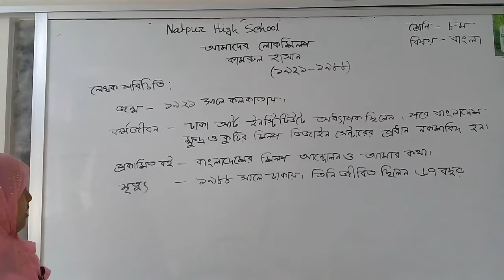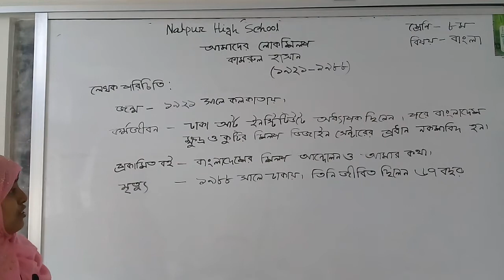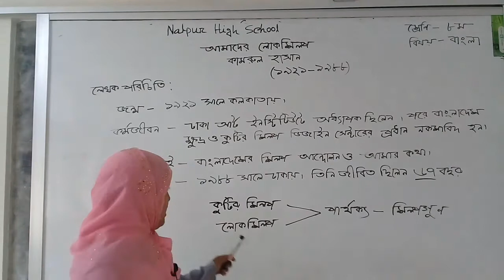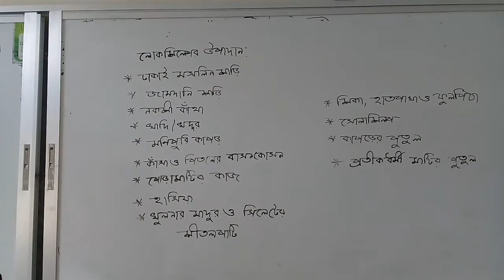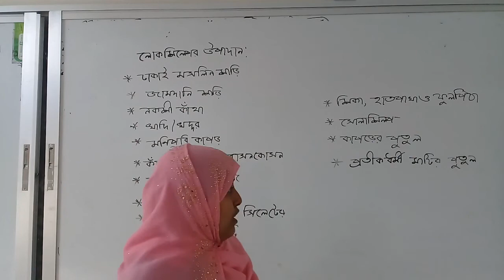১৯/১০/২০২০ নলপুর উচ্চ বিদ্যালয় অনলাইন ক্লাস, শ্রেণি-৮ ম বিষয়- বাংলা ১ম পএ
সুলতানা আক্তার
সহকারী শিক্ষক
শ্রেণি-৮ ম
  বিষয়- বাংলা ১ম পএ